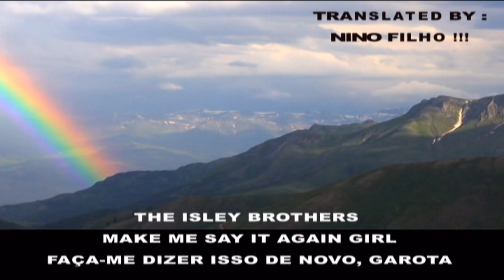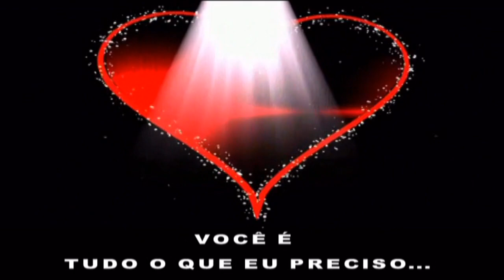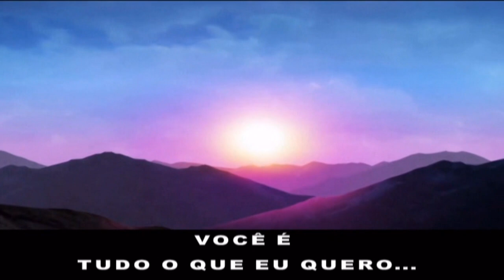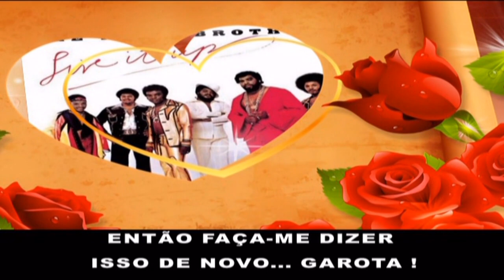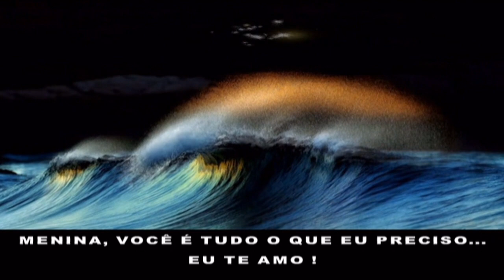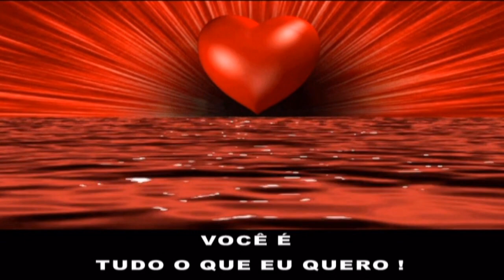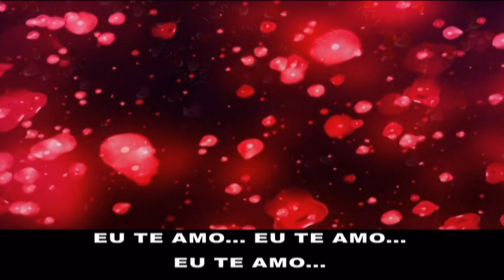The Isley Brothers - Make Me Say It Again Girl (Tradução)